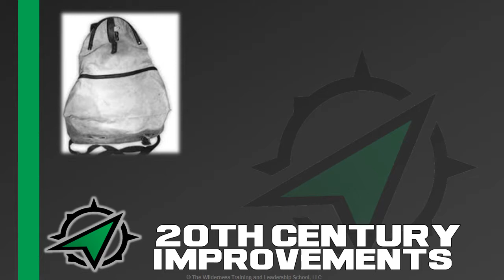Backpack History | WTRLS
A WTRLS video discussing a short history and evolution of adventure backpacks; external frame, internal frame, duffel bags, and much more